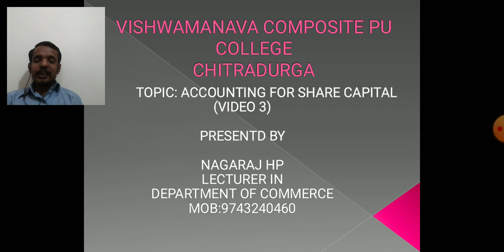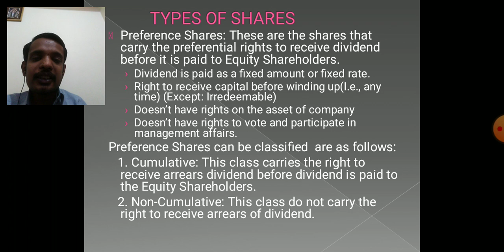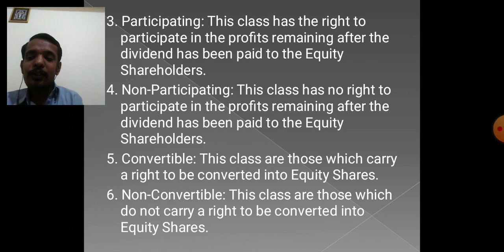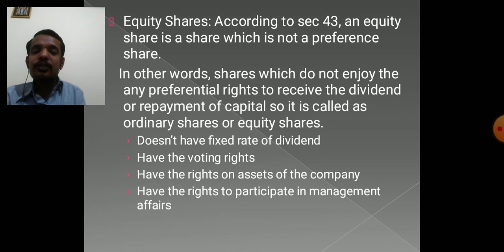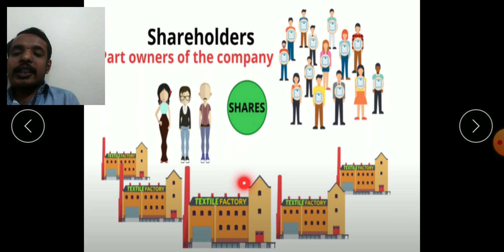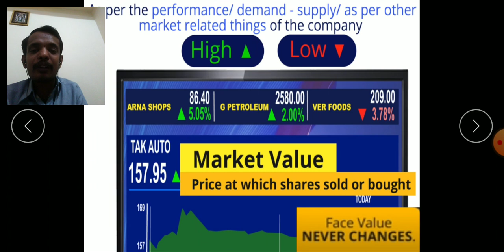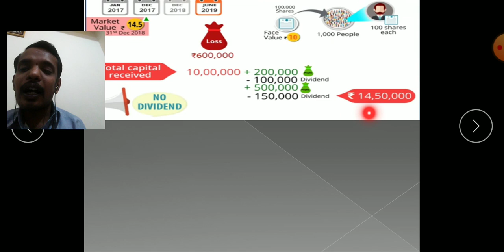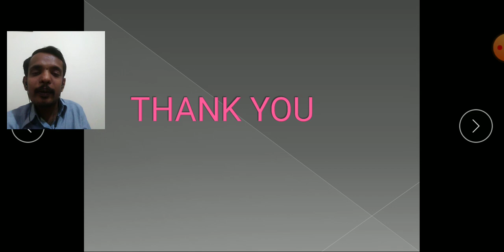II PU ACCOUNTANCY - PART-2 ACCOUNTING FOR SHARE CAPITAL (VIDEO 3)